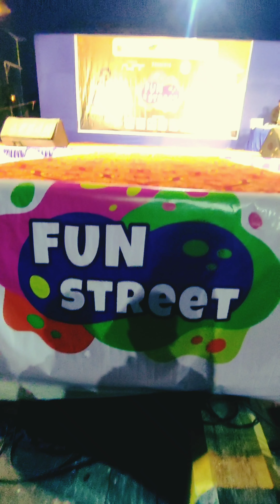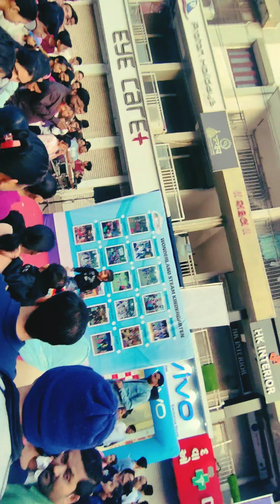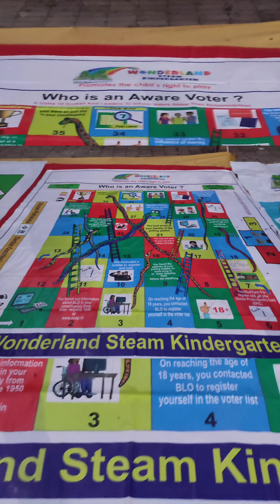Fun Street Bhavnagar Full vlog 😐